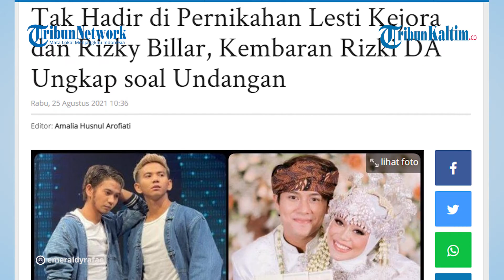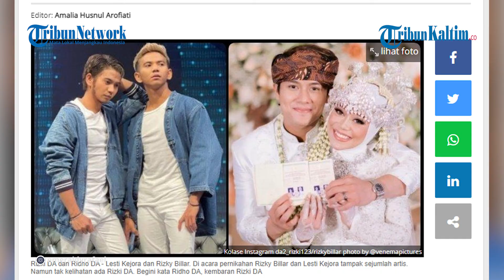Tak Hadir di Pernikahan Leslar, Kembaran Rizki DA Ungkap soal Undangan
Pernikahan megah Rizky Billar dan Lesti Kejora digelar 19 Agustus 2021 kemarin.
Tampak hadir sejumlah artis di akad nikah Rizky Billar dan Lesti Kejora tersebut, namun Rizki DA tidak terlihat di lokasi acara.
Mantan Lesti Kejora maupun kembarannya, Ridho DA tidak kelihatan di acara pasangan berjuluk Leslar tersebut.
Terkait ketidakhadiran di acara pernikahan Rizky Billar dan Lesti Kejora, pedangdut Ridho DA mengakui ia dan kembarannya, Rizky DA, tidak mendapatkan undangan.

Editor: Jojo